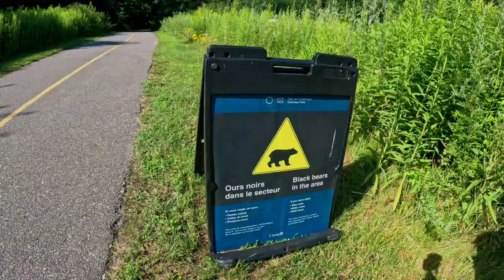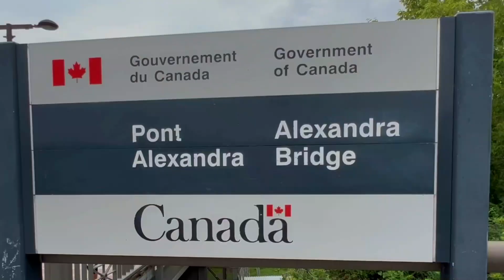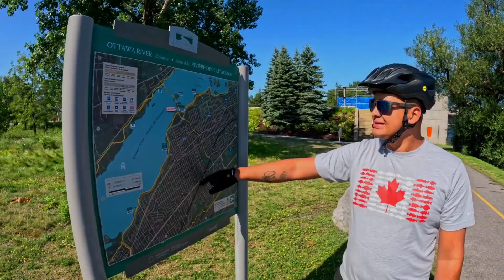¿VALE REALMENTE LA PENA VISITAR LA CAPITAL DE CANADA? 🇨🇦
Descubre los asombrosos e icónicos paisajes que encontrarás mientras cruzas la frontera entre Gatineau Quebec y Ottawa Ontario, Canadá. Quieres vivir en Canadá? ambas ciudades son bastante queridas por muchos turistas e inmigrantes por su gran potencial, desarrollo y oportunidades de trabajo.

Estás listos? acompáñame en mi viaje en monopatín eléctrico hacia la bella capital de Canadá 🇨🇦

Quieres saber más de la CAPITAL DE CANADÁ? Por aca te dejo más videos: